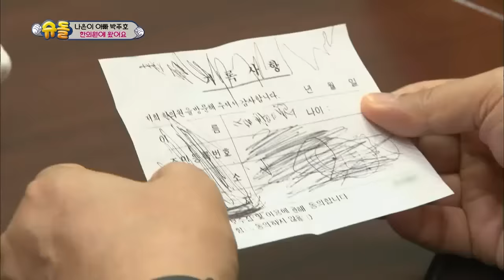[Naeun's house #8] AWW Naeun made breakfast for her dad?! [The Return of Superman/2018.09.02]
Showtime : Sun 18:00